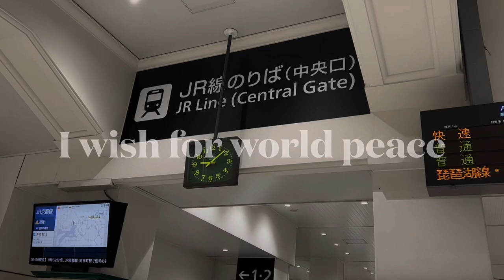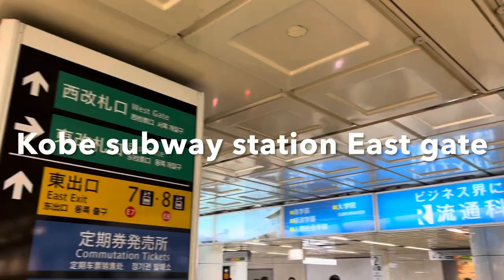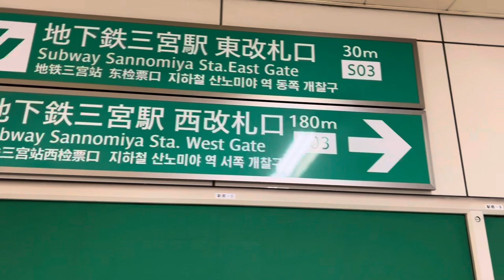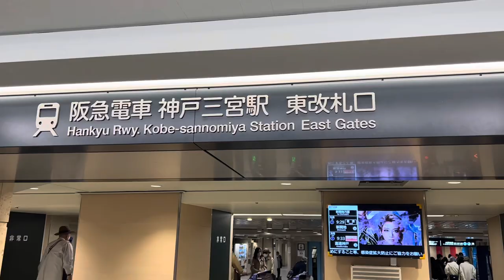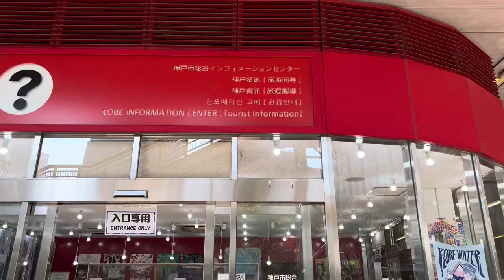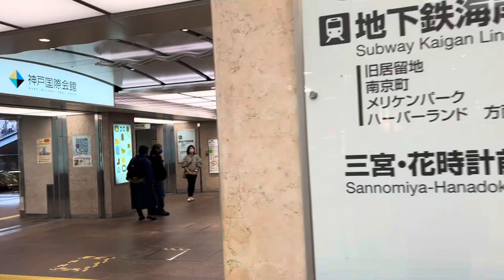All stations of Sannomiya hopping and how to get to them in Kobe Japan #80 Kobe Japan, why don't....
Do you know how many stations of Sannomiya in Kobe? JR(Japan railway), Hankyu, Hanshin, Kobe subway 2 lines and Port Liner. Those are not nearby each other. Many tourists have lost their way. I show you how to get to all Sannomiya stations.